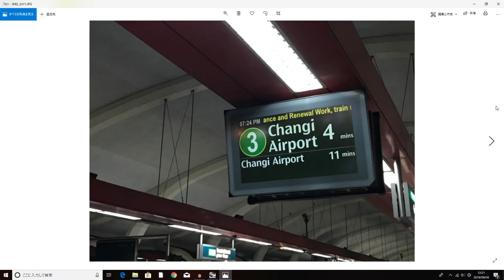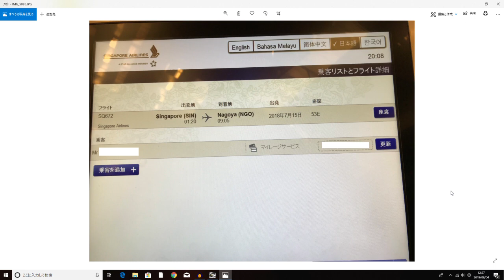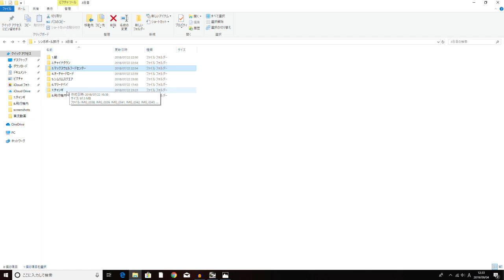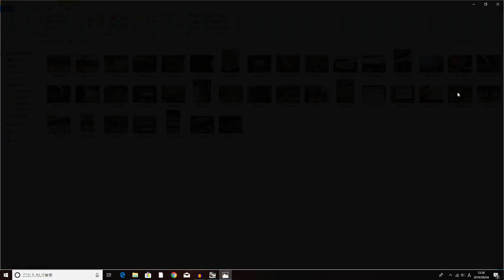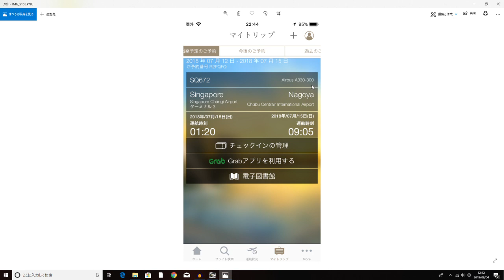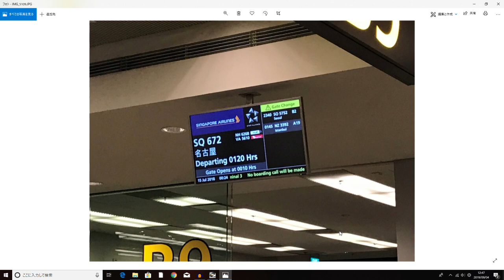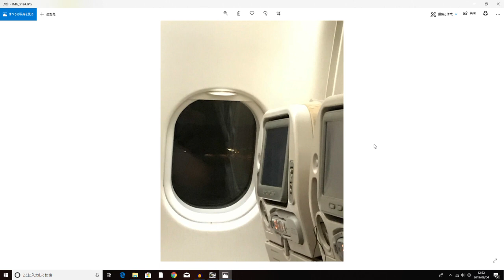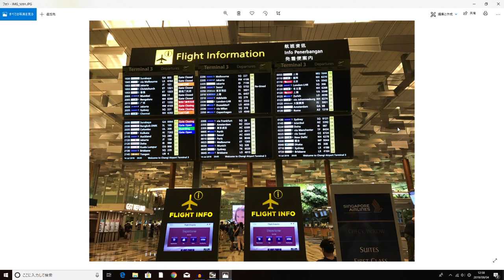人生初の海外旅行でトラブル！？突然のゲート変更！？飛行機遅延！？【シンガポール】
映画 名探偵コナンで舞台となり、人気急上昇中の海外旅行先

今回は、そんなシンガポールに旅行に行った時の帰国のフライト時に
体験した、ゲート変更と飛行機遅延についてお話します！！
‹使用BGM›
MusMus
他

‹ブログ›
toshiのつぶやきブログ

‹Amazonほしい物リスト›
（冗談です・・・）